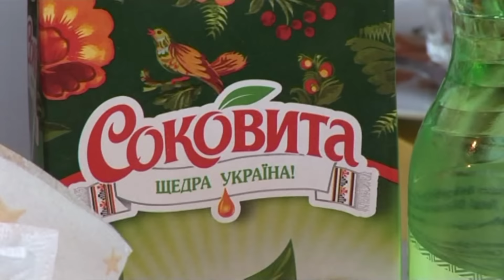AYDIN beyin kicik toyu. ( 1 ) Qabal toyu 2015 HD1080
Video operator Aliyev Sarvar. 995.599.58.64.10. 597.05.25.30. Aliyev Orxan 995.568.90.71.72